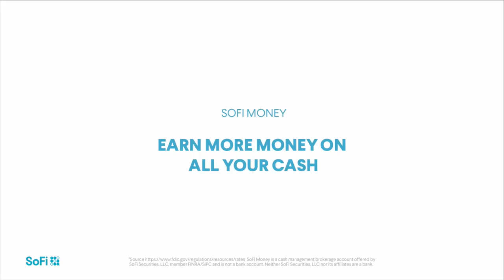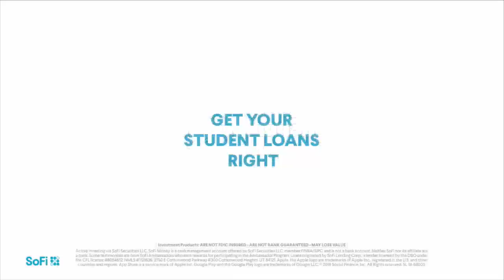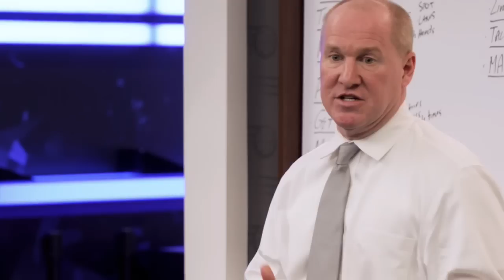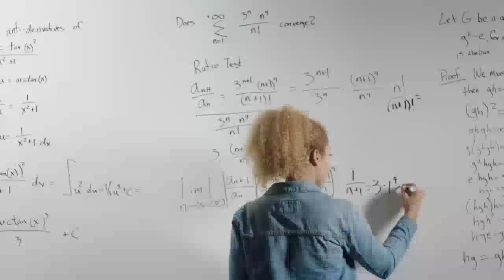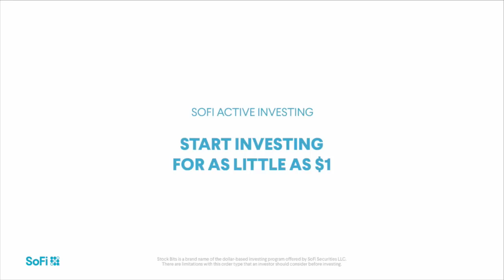DePaul at Creighton - Women's Basketball